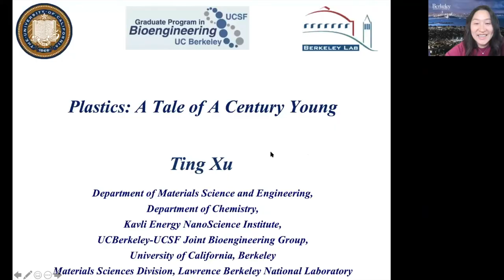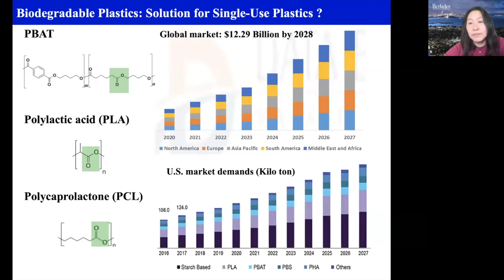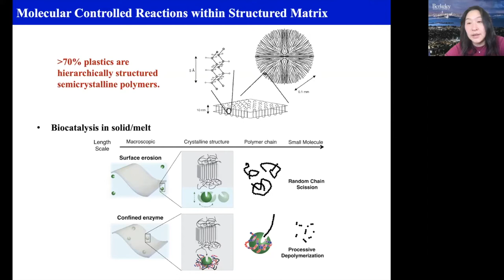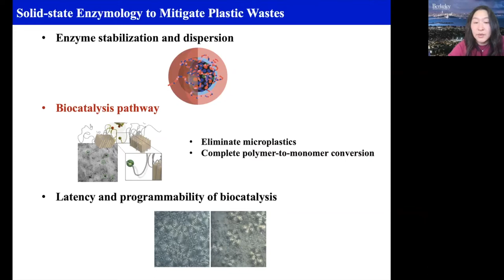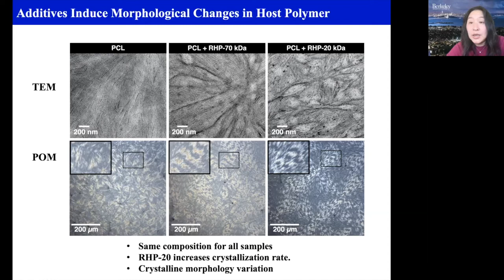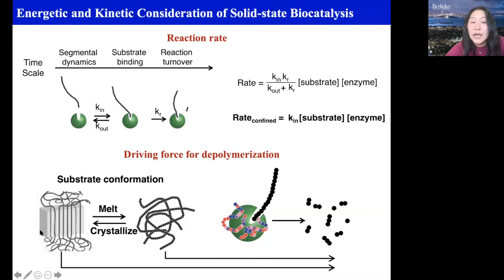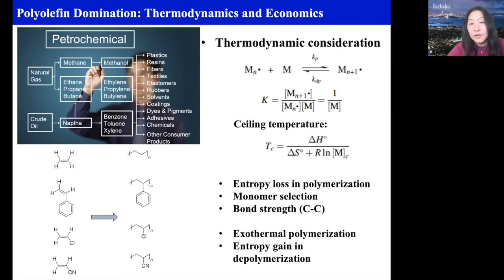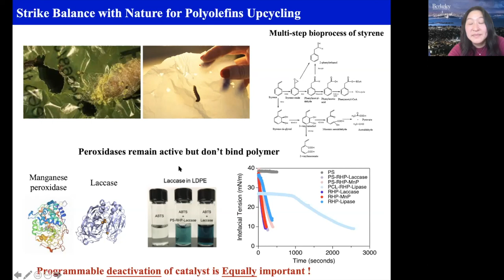Plastics - A Tale a Century Young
We hope you enjoy our Lightning Talk with College of Chemistry professor Ting Xu. Being perhaps the youngest field in Chemistry, polymers have completely changed how we live since first concepted a century ago and will continue to impact our daily life for years to come. Xu will discuss her Berkeley journey to understand the inherent connections between synthetic and biological macromolecules and share evolving thoughts on how to build a harmonious future together.